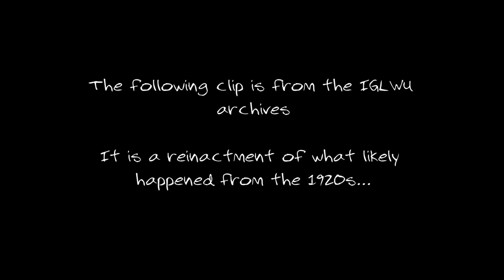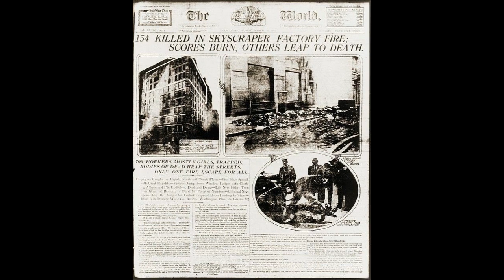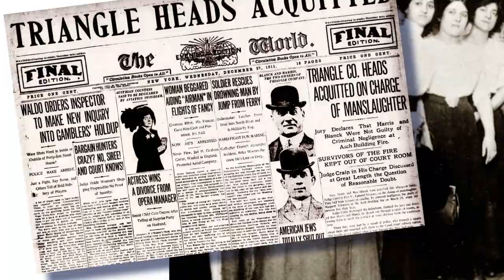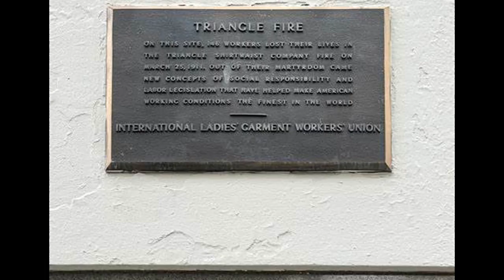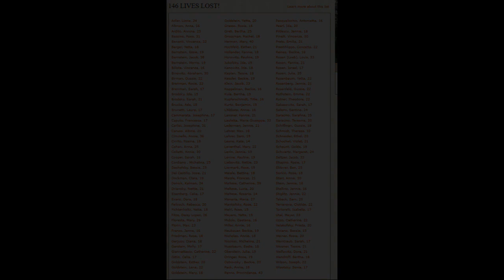[Revised] Breaking the Chains: The Triangle Shirtwaist Fire And It's Legacy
This is the Revised version of my documentary about the Triangle Shirtwaist Factory Fire that occured on March 25, 1911 and is regarded as one of the deadliest fires in New York history. This version has been added on to, and this version was not submitted for NHD.

Hello! I love editing videos in my free time and making fun twists on school projects such as National History Day. Most videos on this channel will be documentaries or school projects.

THIS IS NOT A GAMING CHANNEL!
This account is entirely meant for school.

Most of my socials are privated, and are only shown on this channel in the event of recruitment and job applications (meaning that if a professor or teacher wanted to look at my socials, they could by accessing this channel).

Thanks for reading my description and enjoy!